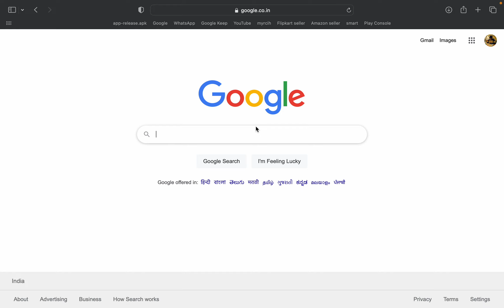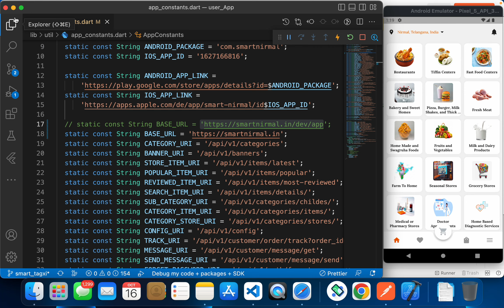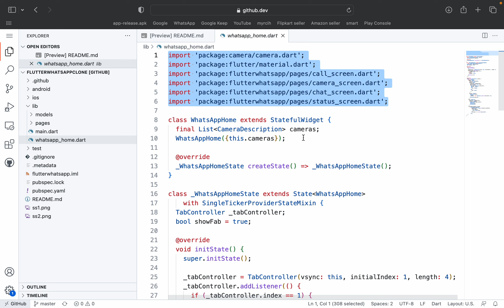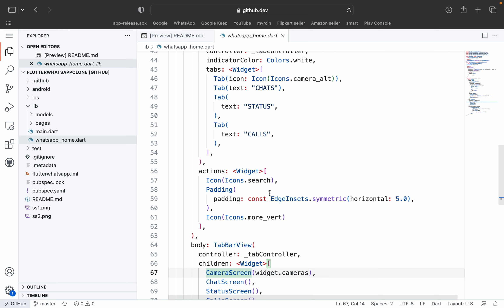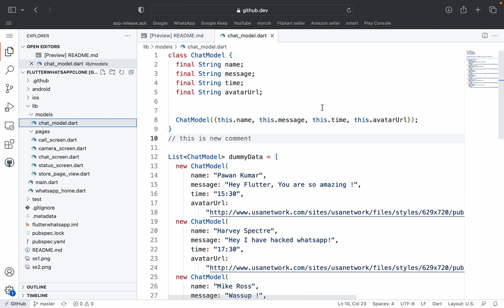Online VS Code Editor || GitHub Tricks and Tips In Telugu || Tutorials